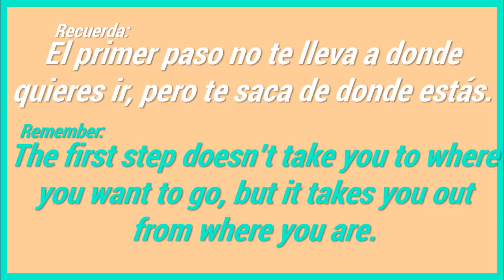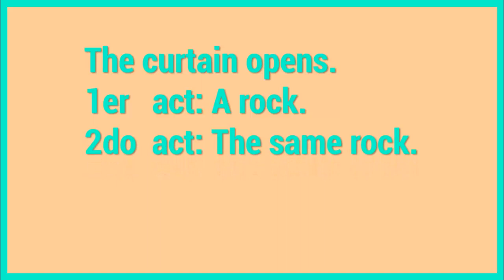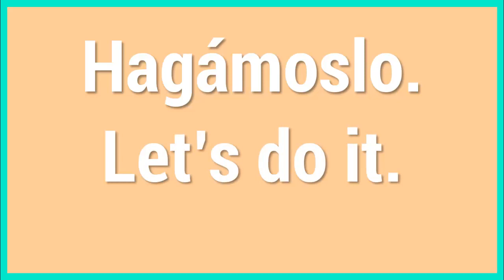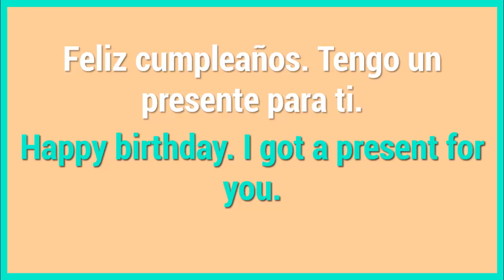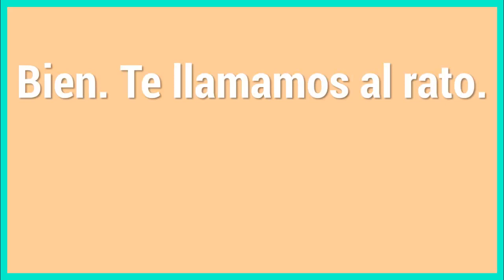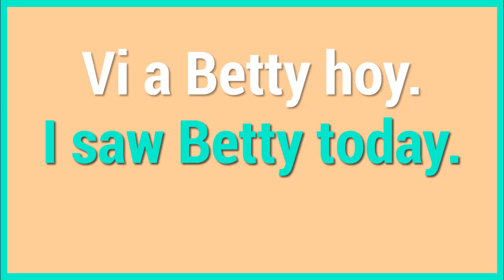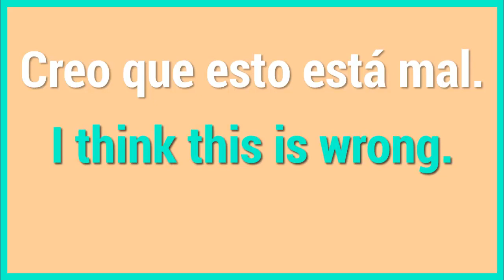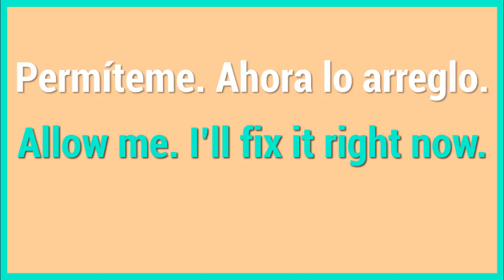Un poquito diario y se ven los resultados. Aprende Inglés.